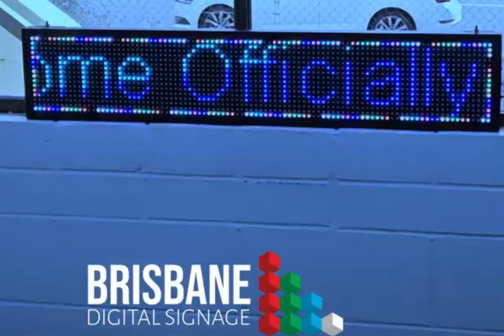DIGITAL LED TEXT SCROLLER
44 animation effects, change text from your phone instantly.